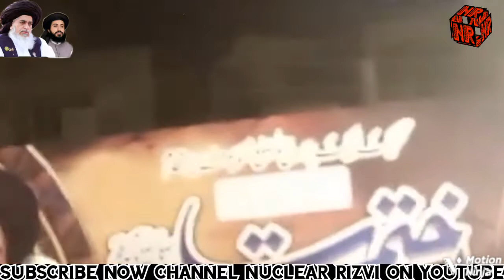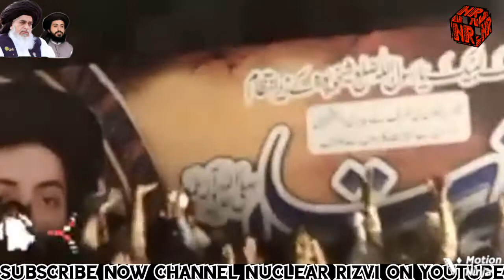Allama Farooq Ul Hassan Qadri Khitaab||Tajdare Khatme Nabuwat Rally||Sheikhupura||Shaheed Zain Ali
*شیخوپورہ:*
*خطیب الاسلام علامہ فاروق الحسن قادری صاحب کا قادیانیوں اور اُن کے سہولت کاروں کے خلاف تحریک لبیک پاکستان کی تاجدارِ ختمِ نبوت ﷺ ریلی سے خطاب*

*ریلی میں تاحد نگاہ عوام کا ٹھاٹھیں مارتا سمندر موجود*